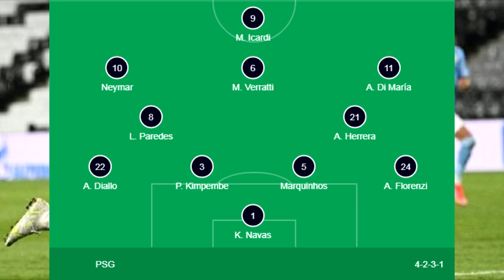🔴 MANCHESTER CITY VS PSG ⚽️ | Hoy [PREVIA DEL PARTIDO] 🔥 | UEFA CHAMPIONS LEAGUE